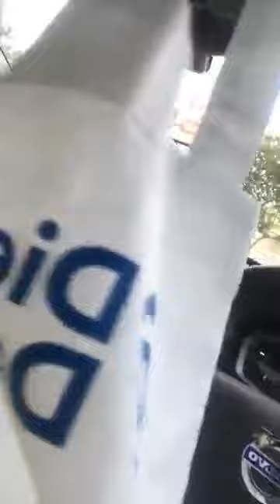Saturday Sighcology Power of a Steadfast mind